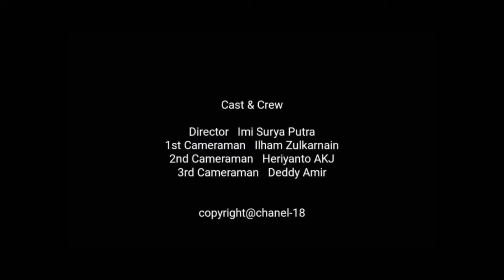PERINGATAN 7 PEBRUARI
Peringatan peristiwa heroik rakyat Pagatan dalam mempertahankan kemerdekaan.